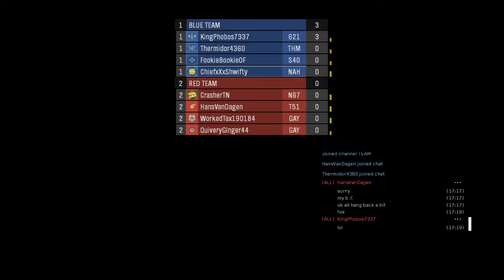HALO REACH: Mini Game Madness!_ PART 2